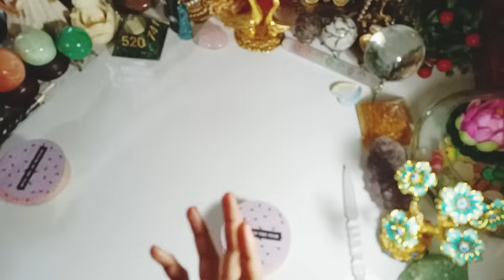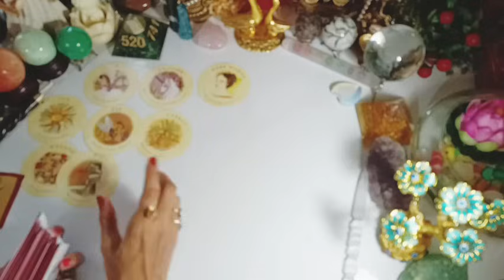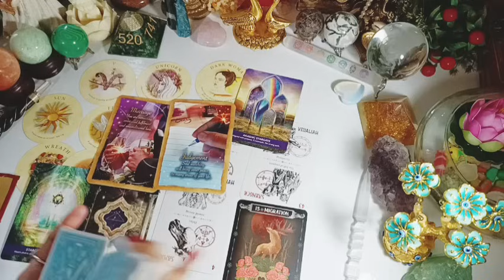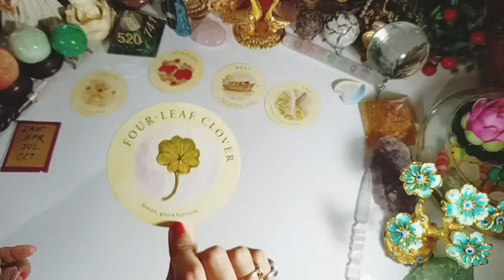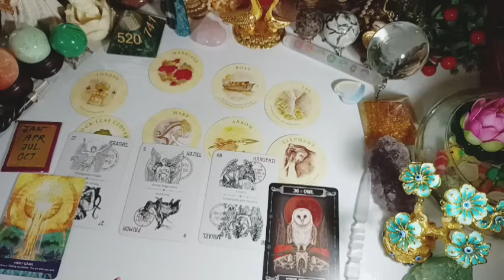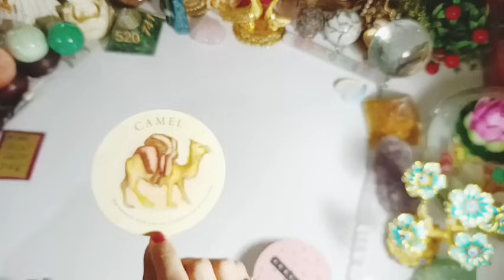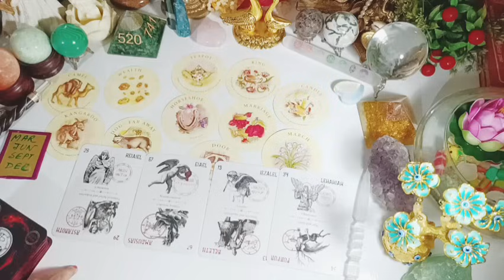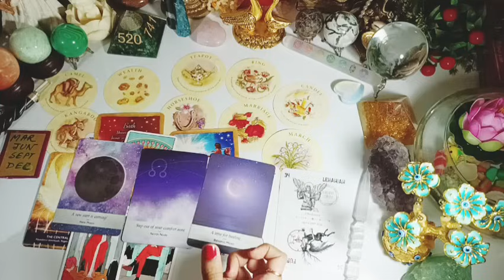Hindi: Lion's Gate: 8/8 Portal (month wise) What's the Major shift?? Coming For U**Fortune message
⏳ Timestamp ⏳⏳⏳
🕊️👁️Intro  0:04
pile selection 2:07

👁️1. 🌟 Reading.      2:11
(FEB,MAY,AUG, NOV)
👁️2. 🌟 Reading.         18:10
JAN,APR,JUL,OCT)
👁️3. 🌟 Reading.         34:49
(MAR,JUN,SEP,DEC)
This Astral doorway graces us between July 26 and August 12, with the Pinnacle  alignment occurring on August 8. With a thematic emphasis on self-expression and authenticity, you're called to channel the majestic spirit of the lion – a potent assertion of your inner power. Acknowledge your past evolutions, failures, and triumphs, for they have sculpted your present form
The number eight resonates within astrology, tarot, and numerology. Aligned with Saturn, the planet of structure and discipline, it unveils pathways through limitations. Embrace Saturn's lessons, revealing areas requiring dedicated effort for transformative outcomes.

solar Eclipse Blessings pick A Card

Next chapter of your love life

Dear
I am a vedic astrologer and tarot card reader. I will be happy to help you.  My personal reading is based on astrology +tarot .I will check both .

 👉📢 👉 1 QUESTION --10 minutes recorded video 555rs
👉4 QUESTIONS FULL ASTROLOGICAL KUNDALI READING   TAROT   PLANET REMEDY  GUIDANCE --- 60MINUTES RECORDED VIDEO 2552 RS

❗I will not provide reading regarding medical issues , court or legal issue.

111Sambhavi'sastrotarot

111 Intuitive tarot